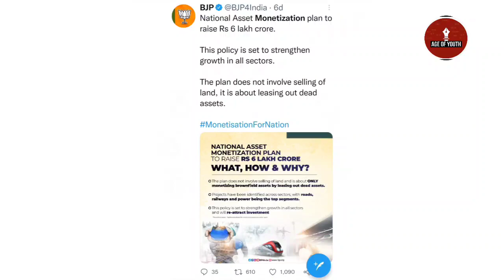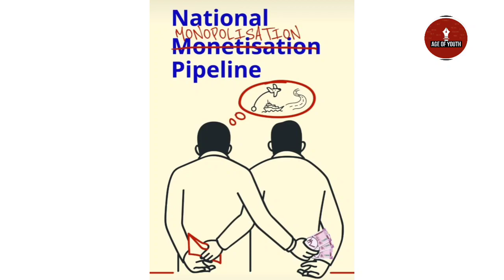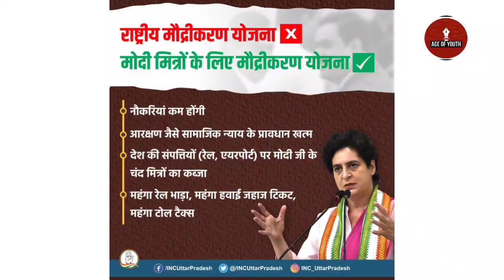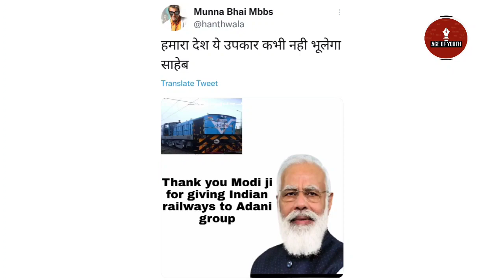Social Media Scrutiny Ep-1 | National Monetization Pipeline Scheme | Modi Sarkar Selling India | AOY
Modi Sarkar led NDA 2 government has brought the national monetization pipeline scheme to put all the government's assets on sale.